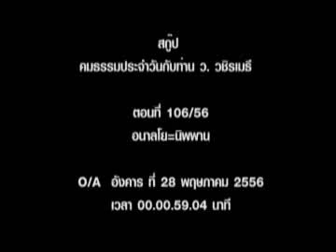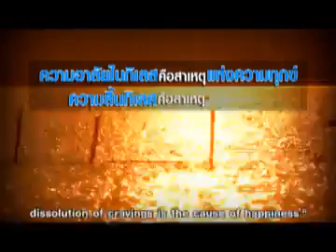พระนิพพาน - พระมหาวุฒิชัย วชิรเมธี